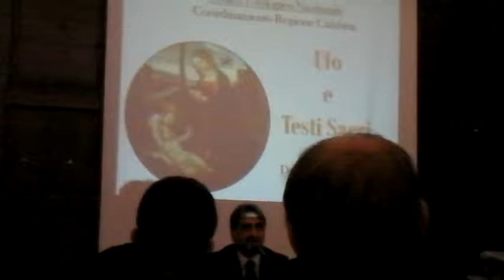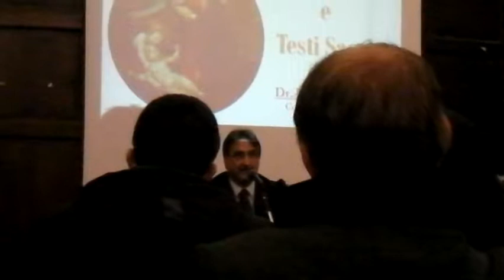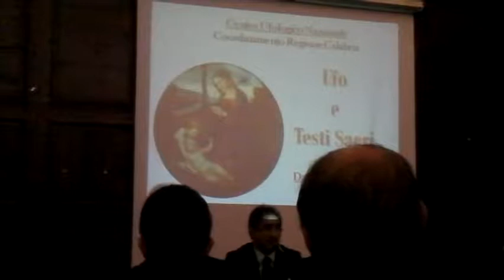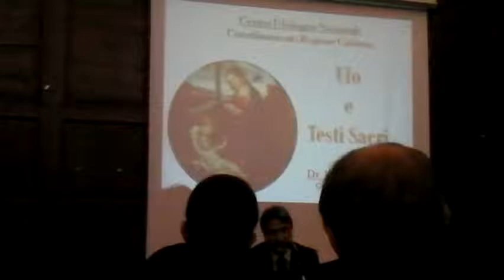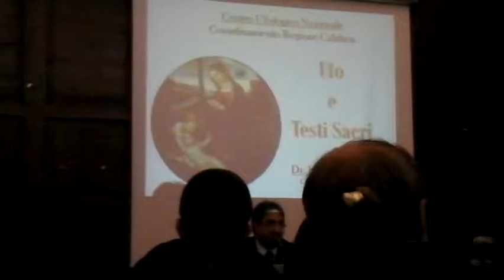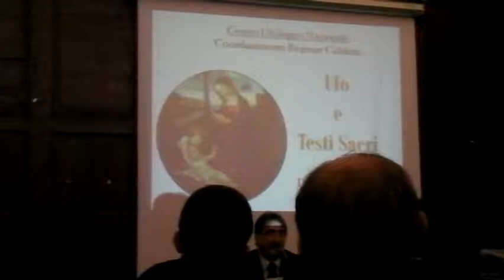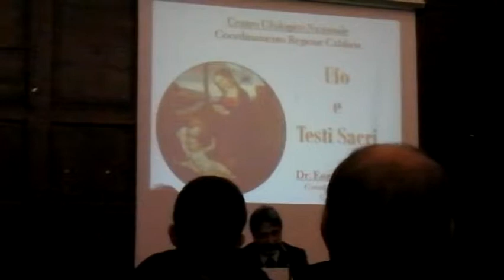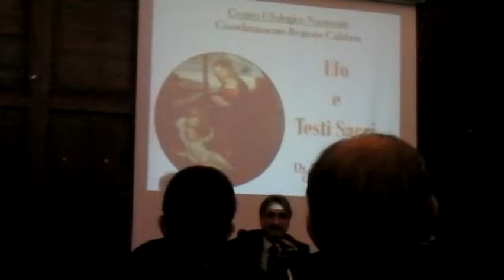Mistery Hunters - Ufo e testi sacri (Parte 2)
Conferenza del Dott. Eugenio Gagliardi, direttore regionale della Calabria del CUN. Video realizzato da Mistery Hunters (Facebook